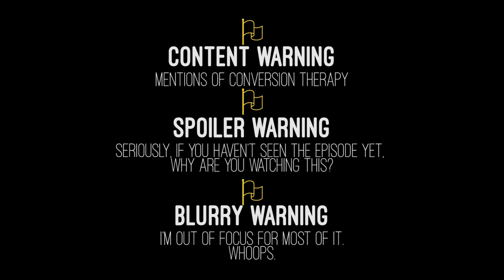Steven Universe: Change Your Mind In-Depth Analysis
Let's take a dive into the Battle of Heart and Mind!

Content Warning: Mentions of Conversion Therapy.
Spoiler Warning: Watch the episode for real first please
Sorry for being blurry As Heck